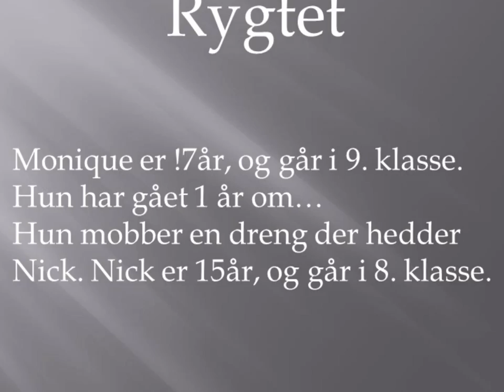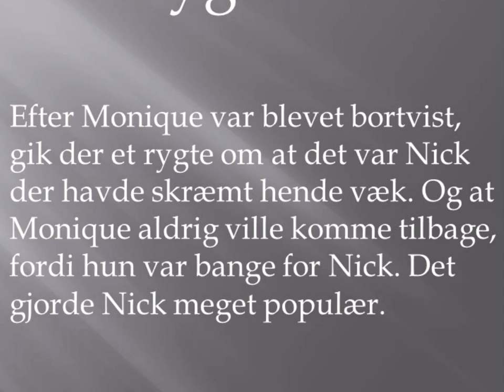Holmeagerskolen 6.b - Andreas & Co